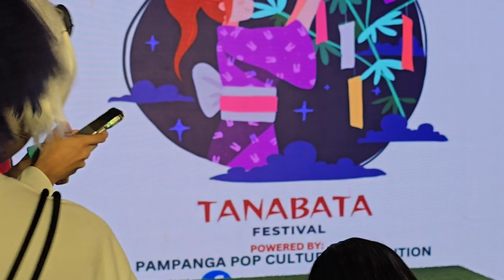Cosplay: Tanabata Festival - 20240818 150546